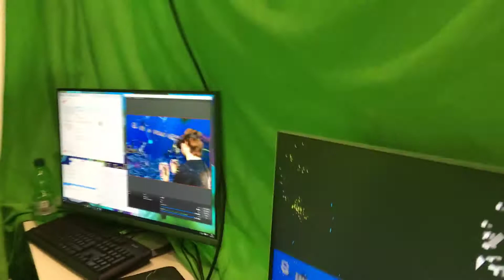Holodance V0.8.0 Gameplay Teaser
Holodance gameplay showing various environments, different orbs themes, free mode and story mode. This teaser also uses material from Gamescom 2016 and Cebit 2017.

To play osu! beatmaps, you also need to install osu!